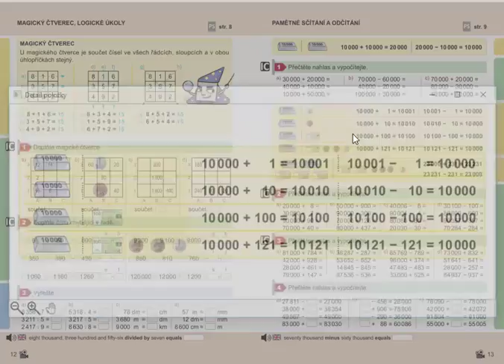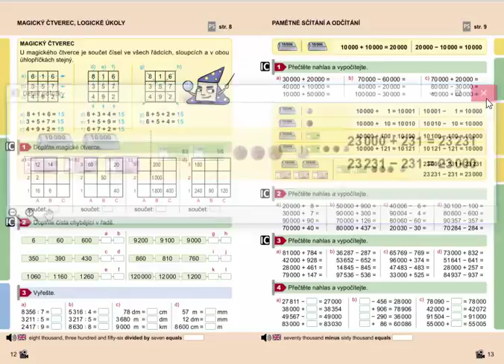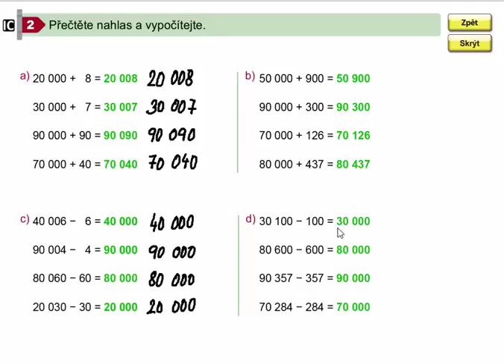Pamětné sčítání a odčítání do 100 000, Matýskova matematika pro 4.roč., 2. díl, str. 13, cv. 2